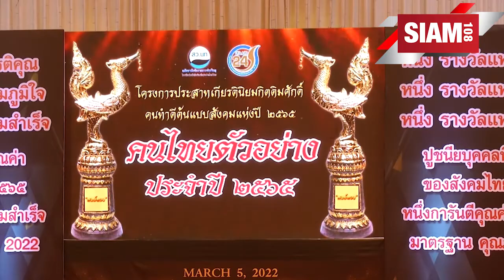คุณสิริโสภา เงาคำ THE ICON GROUP คว้ารางวัล "คนไทยตัวอย่าง ครั้งที่ 9" ประจำปี 2565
สมัชชานักจัดรายการข่าววิทยุโทรทัศน์หนังสือพิมพ์แห่งประเทศไทย จัดงานพิธีประสาทเกียรตินิยมกิตติมศักดิ์ ต้นแบบคนดี คนทำดีต้นแบบสังคมแห่งปี 2565 มอบรางวัล "คนไทยตัวอย่าง ครั้งที่ 9" เพื่อเป็นกำลังใจ และเพื่อเป็นการรณรงค์ ส่งเสริมให้เกิดการทำความดีในสังคม โดยเป็นการมอบรางวัลให้แก่บุคคลที่ทำความดีในหลากหลายสาขาอาชีพทั่วประเทศ ไปเมื่อวันที่ 5 มี.ค. ที่ผ่านมา ณ ห้องบอลรูม โรงแรมอมารี ดอนเมือง แอร์พอร์ต กรุงเทพฯ โดยมี พลตรี ม.ร.ว.วัยวัฒน์ จักรพันธุ์ เป็นประธานในพิธี

และหนึ่งในบุคคล นักธุรกิจคนดัง ที่ผ่านการคัดเลือกจากเหล่าคณะกรรมการผู้ทรงคุณวุฒิ เข้ารับรางวัลดังกล่าว คือ โค้ชสอนออนไลน์ชื่อดัง คุณสิริโสภา เงาคำ ผู้บริหารระดับสูง ตำแหน่ง Royalcrown Dealer THE ICON GROUP

และสำหรับผู้ที่สนใจ เรียนคอร์สสอนออนไลน์ จบครบในคอร์สเดียว สามารถสอบถามข้อมูลเพิ่มเติมได้ที่ Line : @y998 เบอร์โทรศัพท์